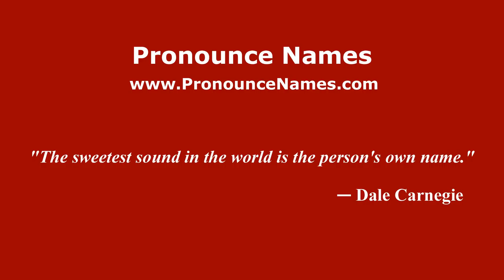How to pronounce Jesús María Herrero (Spain/Spanish) - PronounceNames.com